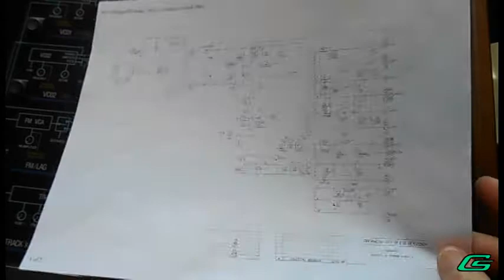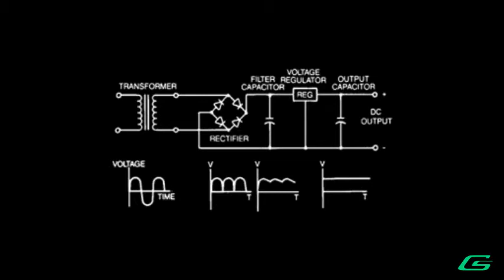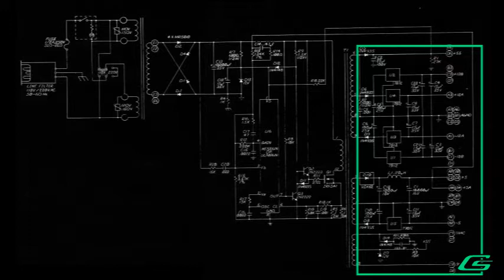Oberheim Matrix-12 Synthesizer Power Supply Issues RESOLVED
Audio and Video by G-Storm Electro c.2017

In this video I show what I did to resolve my power supply issues on the Oberheim Matrix-12 analog synthesizer.  Symptoms were intermittent non-boot, locking up, and the dreaded Voice 1 Processor Malfunction message.  Along the way I'll talk about how the power supply works and how it is different than many synths from the era prior to this.  Even though the Oberheim Xpander is a little different than the Matrix-12, its power supply works exactly the same.  This may not enable you to fix your Matrix-12/Xpander completely, nor answer ALL questions you may have...but hopefully it will be helpful information.

**UPDATE June 2020: Also not mentioned in this video, be sure to replace the memory backup battery.  It does more than keep patches saved, it also maintains calibration settings.  Which is another cause of voice processor malfunction messages.**

YOU ASSUME ALL RISK WHEN REPAIRING YOUR OWN ELECTRONIC INSTRUMENTS!  There's no shame in asking a friend for help or taking it to a reputable synthesizer technician. BE SURE TO UNPLUG THE SYNTH PRIOR TO DOING THIS KIND OF WORK.

0:00 Introduction
1:10 Getting Started
1:54 Dealing with an SMPS
3:16 Why did Oberheim use an SMPS?
3:40 Why I'm NOT going to troubleshoot this power supply
4:38 Power Supply Restoration and Results

Here are the Mouser parts numbers:
Power Entry Module - 871-B84771A0001A000
2W Shunt Resistors 0.1ohm - 667-ERX-2SZGR10V
sorry I don't have capacitor numbers, I did that work 2 years ago